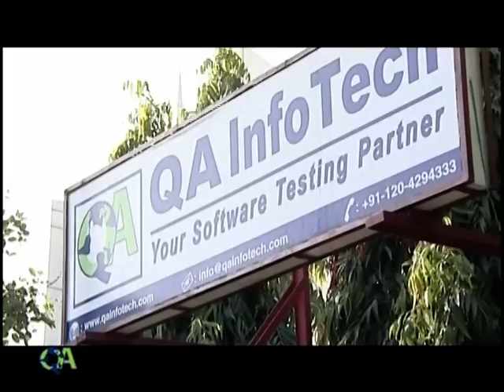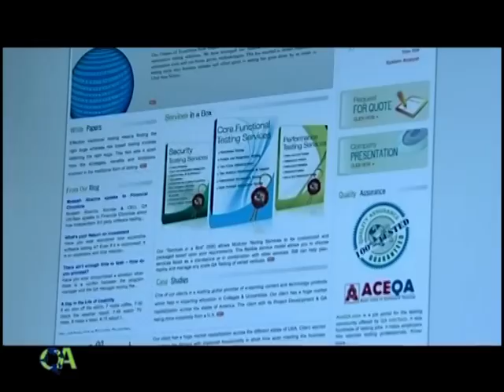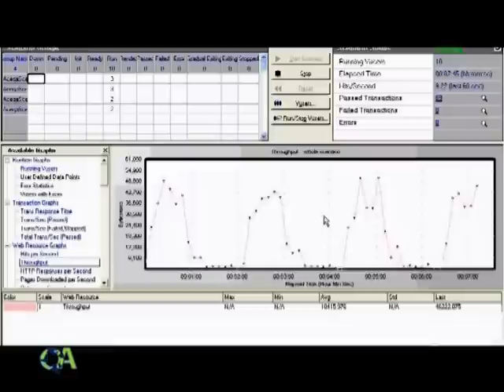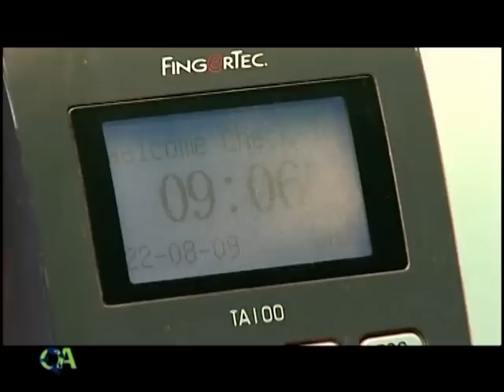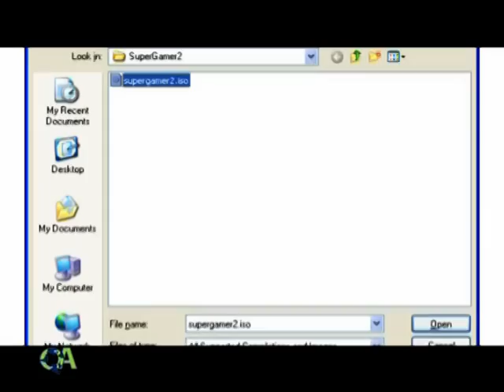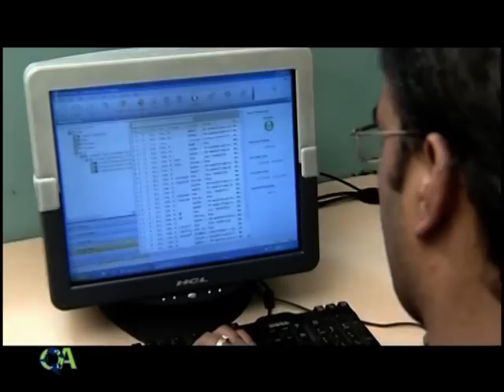Software testing company -- an overview of QAinfoTech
Independent and impartial testing is enormously important so as to ensure that we release trusted product in the market and for that we provide end to end testing solutions.

QA InfoTech promises to provide independent autonomous software Quality Assurance and Testing services. They have comprehensive domain knowledge in testing in various software products for BFSI, Publishing, Education, and Retail industries.

QA InfoTech offers Performance Testing Services, Core Functional Testing Services, Security Testing Services, Mobile Testing Services, Automation Testing Services &Tools, QA Process Management Services, Globalization Testing Services, Testing Centre of Excellence and Training & Certification Services.

We provide specialized localization testing services that ensure that your product works in all the language and regions. QA InfoTech has also established set of benchmark in mobile testing services that comprises network and hardware testing service, user interface testing and value added services testing.